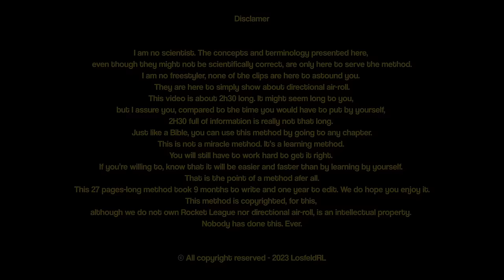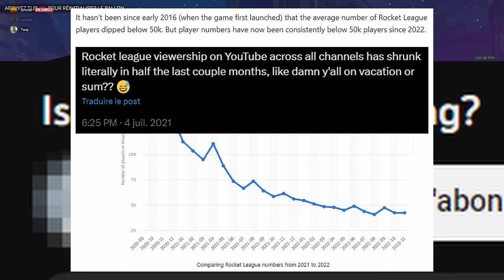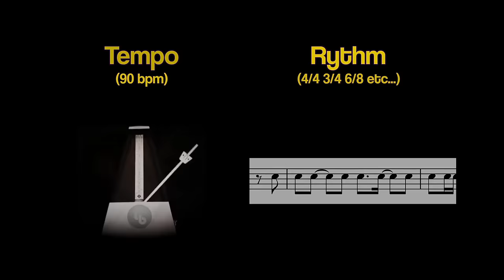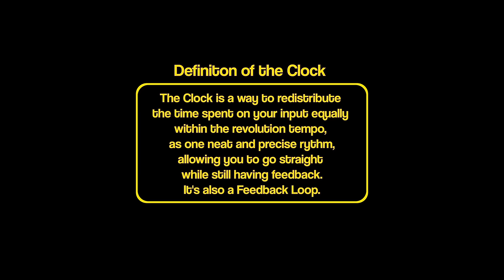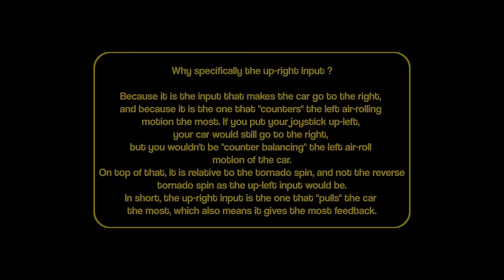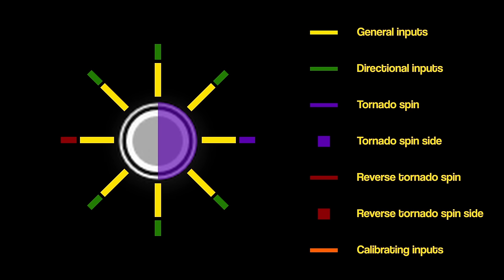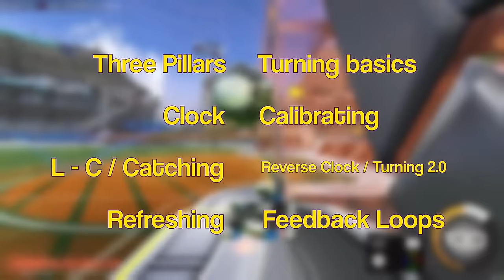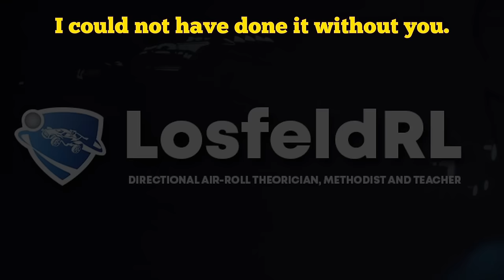A Rocket League Thesis : The Losfeld Method of Directional Air-Roll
UPDATE : 1)Don't focus on calibration. It's not important. I just wanted to teach an input that what non neutral, as well as introduce the reverse clocks, but I should not have put calibration in the pattern section, as it is NOT a pattern.
Go directly to reverse clocks instead.
2)Lock and Clock is NOT how you will fly. It's just here to show you that in between your directional inputs, you can choose to do feedback loops. That does NOT mean that you should do WHOLE CLOCKS and by NO MEAN does it mean that you need to lock and clock when doing an air dribble.
3)Clocks are JUST feedback loops, which make you go straight while having ANOTHER perception of your car that is not visual, but FELT. Even the people who trash my method saying that you should only do inputs when you want to change directions, use feedback loops(they are just not aware of them because they have 0 self awareness). So we do them because they make us feel the car more, they make us have a deeper connection to the car. And they also teach you about rhythm, which you'll need when doing reverse clocks(which is the most important thing in DAR)
4) DAR is NOT about small adjusments. Stop trusting quidams on the internet (like reddit). DAR is mostly about different patterns of continuous inputs that each have a different results. Very rarely will you use "small adjustments".

After two years (9 months of writing and 1 year of editing), here is my complete and in-depth directional air-roll learning method.

Time stamps :

00:00 Intro
04:45  Chapter 1 : Thesis and theory
     04:50   What is directional air-roll
     06:46  What do people think about directional air-roll
     11:16  Why has no one made a method yet ?
     11:58  Definition of Idea vs Concept
     13:45  The Rant
     23:20  Rocket League is a skill game ?
     29:28  Terminology
     30:10  Why not learn with empiricism
     31:34  Notes on tornado spins, reversed tornado spins, and the joystick
     33:09  Closer look at the joystick inputs
38:25   Chapter 2 : The Method
     38:59  The three pillars
          34:41  Feeling
          35:30  Constants
          36:25  Tempo/Rythm
     47:00  Note
     48:04  The Clock concepts and Vectors
     56:57  Angular momemtum
     01:01:04  Turning with feedback loops, the basics of turning
     01:03:03  Turning in a nutshell
     01:09:19  Calibrating
     01:14:56  Reverse clock
     01:17:09  Turning 2.0
     01:21:30  This is NOT the end hehehe
     01:22:29   Reverse double clock
     01:25:28  Other Feedback Loops
     01:32:10  IN A NUTSHELL
01:33:50  Chapter 3 : Twenty thoughts
01:56:20  Chapter 4 : Exercices

Copyrighted 2023

X (Twitter) : @LosfeldRL
Feel free to like if you liked it, and share if you want to.